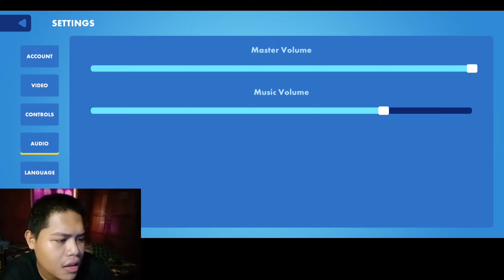Ngabuburit Puasa Pertama Game FPS PVP Grafik Kartun - Polygon Arena INDONESIA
Gamers Bantu ACO AKHYAR Buat Bayar Indihome yah Biar Bisa Upload Tiap Hari Kirim di

hallo sahabat gamers sahabat ku semuanya semoga kalian sehat sehat selalu amin guysYAP kita sudah Memasuki Ramadhan 1445H kita tetap semangat menjalaninya jaga kebaikan dimana pun kalian berada dan juga kesabaran puasa pertama ini cukup berat banget karna kita awal banget lagi nahan minum makan dan larangan lain lainnya dari pada kalian gibah dapat dosa lebih baik kita main game ngabuburit kita bakal coba Polygon Arena game berbasis FPS PVP Multipemain Grafik kartun ringan untuk hp Low Spek penasaran gimana gameplaynya silakan nonton

Bagi Kalian YanG PenaSaran Sama SPEK HP Saya ada di bawah

MEREK HP XIAOMI POCO F4 .5G
Snapdragon       --- 870
Game Boost 3.5
Battery 4500mah
Versi os Miui 14 .Android 13

Untuk Kamera FaceCamnya Saya Menggunakan HP
Itu aja yah

Mampir juga dong ke video aku yang lainnya di bawah

Jangan lupa suport chennel ini terus agar dapat berkembang
Like ...Comment. dan Share ..Keteman teman kalian yah
Biar aku Tambah Semangat Ngontennya yah

                                       Keep watchin